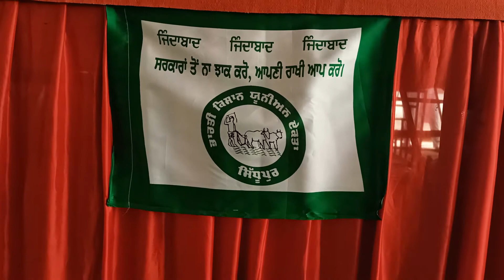Kisan Bolda (Live) | Gill Sandeep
👉 ਜੇਕਰ ਤੁਸੀਂ ਚਾਹੁੰਦੇ ਹੋ ਕਿ ਮਲੋਟ ਦੀ ਹਰ ਖ਼ਬਰ ਤੇ ਜਾਣਕਾਰੀ ਸਭ ਤੋਂ ਪਹਿਲਾਂ ਤੇ ਦੁਰੁਸਤ ਤੁਹਾਨੂੰ ਮਿਲ ਸਕੇ ਤਾਂ ਤੁਸੀਂ ਇਸ ਲਿੰਕ ਤੇ ਕਲਿੱਕ ਕਰਕੇ ਸਾਡੇ ਵਟਸਐਪ ਗਰੁੱਪ ਵਿਚ ਸ਼ਾਮਿਲ ਹੋ ਸਕਦੇ ਹੋ ।

👉 ਮਲੋਟ ਸ਼ਹਿਰ ਦਾ ਕੋਈ ਵੀ ਮੋਬਾਇਲ ਨੰਬਰ ਕਿਸੇ ਵੀ ਕੰਮ ਨਾਲ ਸੰਬੰਧਿਤ ਚਾਹੀਦਾ ਤਾਂ ਹੁਣੇ ਹੀ ਆਪਣੇ ਮੋਬਾਈਲ ਵਿੱਚ ਡਾਊਨਲੋਡ ਕਰੋ 👇

📱 ਮਲੋਟ ਡਾਇਰੈਕਟਰੀ ਐਪ

👉 ਹੁਣੇ ਡਾਊਨਲੋਡ ਕਰੋ ਅਤੇ ਦੇਖੋ ਤੁਹਾਡਾ ਨੰਬਰ ਹੈ ਜਾਂ ਨਹੀਂ? ਐਪ ਡਾਊਨਲੋਡ ਕਰਕੇ ਆਪਣਾ ਮੋਬਾਈਲ ਨੰਬਰ ਜ਼ਰੂਰ ਐਡ ਕਰਵਾਓ